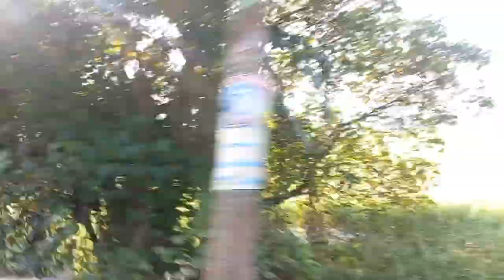সকাল থেকেই দিনটা খুব ভালো কাটছিলো😊 কিন্তু বিকেল হতেই সবার মন খুব খারাপ হয়ে গেলো😭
ভিডিওটি ভালো লাগলে প্লিজ লাইক শেয়ার এবং চ্যানেলটি

                                  ধন্যবাদ 🙏